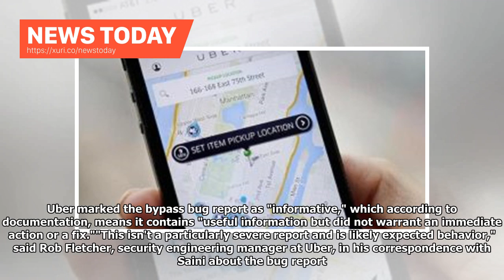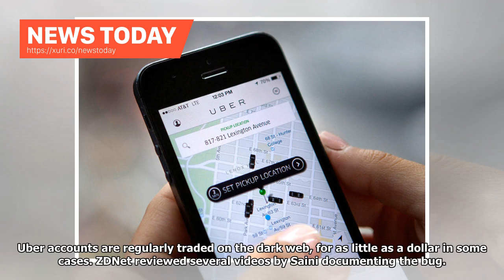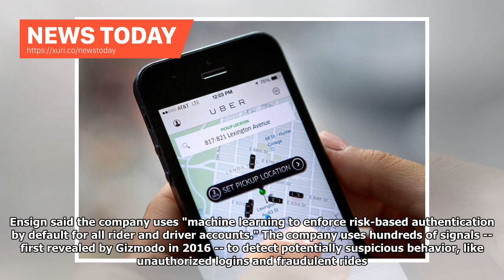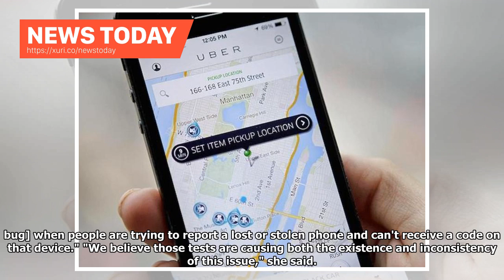News Today - Uber ignored the security error that makes it useless two-factor authentication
Uber has ignored a security bug that can allow an attacker to  into user accounts by bypassing two-factor authentication because the ride sharing company says the flaw isnt a particularly severe issue. Two-factor authentication (2FA) is a vital part of protecting  accounts. It adds a second layer of security on top of your username and password -- which can be be stolen -- by sending a code by text message to your phone, for example, which only you would have access to. More sites than ever a...